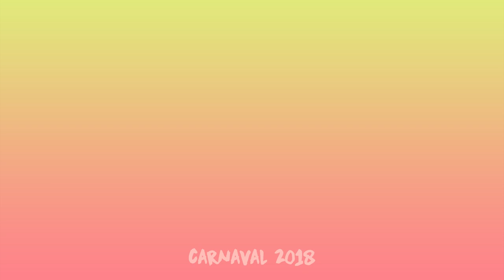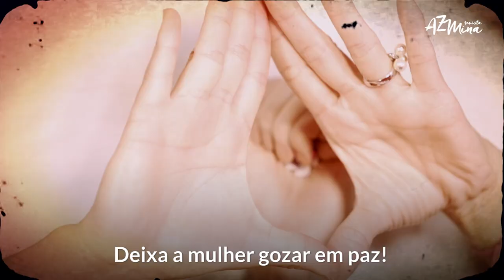Chiquinha toca uma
Se antes as músicas de Carnaval eram predominantemente machistas ou racistas, agora as mulheres ocupam esses espaços com marchinhas feministas e que lutam pela igualdade de gênero.

Chocava toda a sociedade
Com sua agilidade
Em dedilhar com maestria
Sempre que tinha vontade

Ui Ui Ui Ui Ai!

Chiquinha Gozava e o povo apontava
"Onde já se viu prazeres como tais?"
Deixa a mulher tocar em PAZ!

Os versos da canção "Chiquinha Toca Uma" são um exemplo disso. Composta pela musicista Luísa Toller e interpretada pelo grupo Vozeiral, a marchinha recebeu dois prêmios no concurso do Bloco Nóis Trupica Mais Não Cai. A música foi 1º lugar no voto popular e 3º lugar no júri.

"As mulheres têm questionado o espaço para elas no Carnaval e até criando possibilidades", diz Luísa.